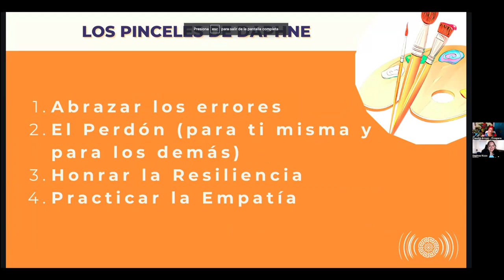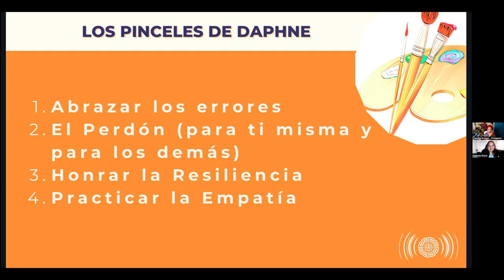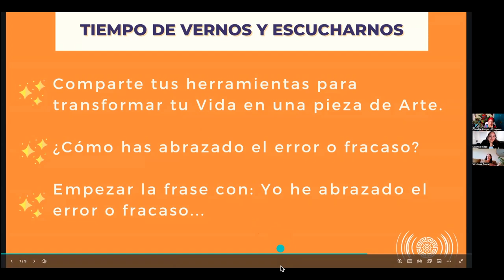Podcast "Para Todas" Episodio 12 – El Arte de Ver la Vida con Daphne Rizzo y Claudia Arroyo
En este nuevo episodio conversamos sobre “El Arte de Ver la Vida”. ¿Y nos preguntamos?: ¿Cómo ves tu la vida, con el vaso medio lleno o medio vacío? ¿Cómo vives tú, tus “errores”? Tocaremos temas como la capacidad de perdón, la actitud que le pones a la vida, y de que a pesar de circunstancias dificiles, tomas un impulso y lo transformas en algo bonito y que impacta a los demás… estos temas y muchos más lo haremos de la mano de Daphne Rizzo originaria de Guatemala, emprendedora incansable que nos contará su experiencia de vida desde esta mirada transformadora y solidaria. ¡Esperamos que te guste!

00:13 - Testimonios - El Arte de Ver la Vida
02: 28- Entrevista (Daphne Rizzo con Claudia Arroyo
15:00 - Mensaje a la Muchacha de 17 años
21:50 - Abrazar los errores
39:55 - Testimonios en Directo -  El Arte de Ver la Vida
1:00:34 - Reflexiones del emprendimiento
1:15:00 - Responsabilidad Social
1:26:00 - Despedida

Episode 12 – The Art of Seeing Life with Daphne Rizzo and Claudia Arroyo

This episode revolves around "The Art of Seeing Life,” and we ask you: How do you see life? With the glass half full or half empty? How do you view your "mistakes"? We will touch on topics such as the capacity for forgiveness and your attitude towards life. We’ll discuss how although circumstances are sometimes difficult, there is an opportunity to transform them into something beautiful that impacts others. We’ll go over these topics and many more with the help of Daphne, a native of Guatemala, tireless entrepreneur and supporter who will tell us her life experience through this transformative and supportive lens.

Find the Podcast with subtitles in English on Youtube.

00:13 - Testimonials - The Art of Seeing Life
02: 28- Interview (Daphne Rizzo & Claudia Arroyo)
15:00 - Message to my 17 year-old self
21:50 - Embracing Mistakes
39:55 - Live Testimonials - The Art of Seeing Life
1:00:34 - Reflecting on Entrepreneurship
1:15:00 - Social Responsibility
1:26:00 - Closing words